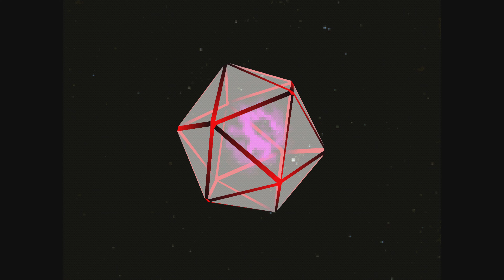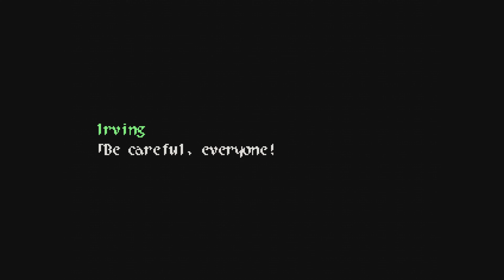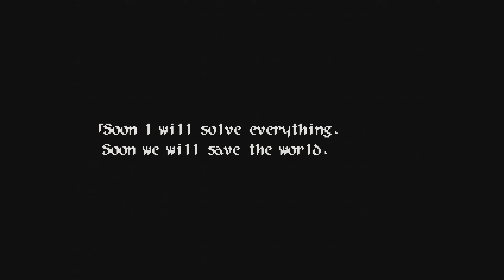Wild Arms 2 #50